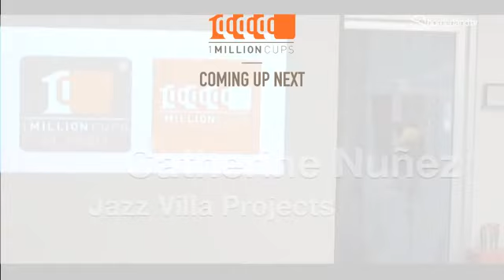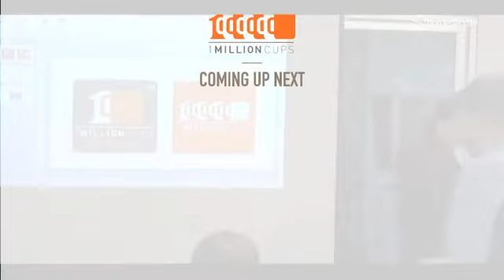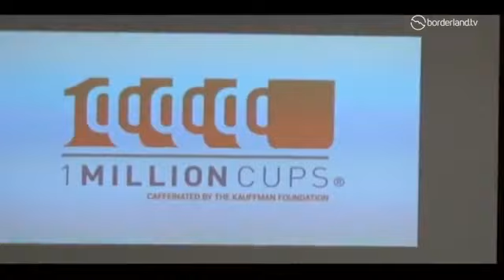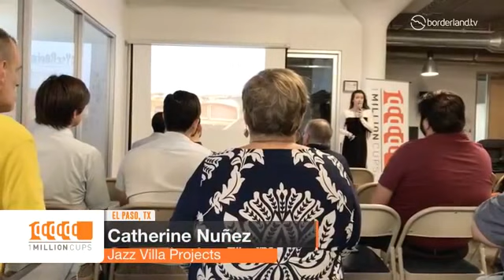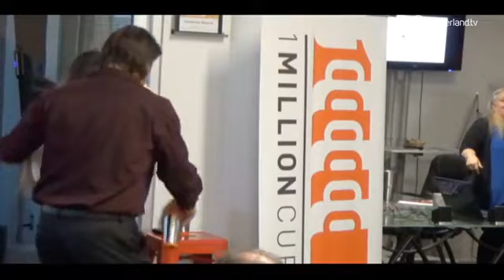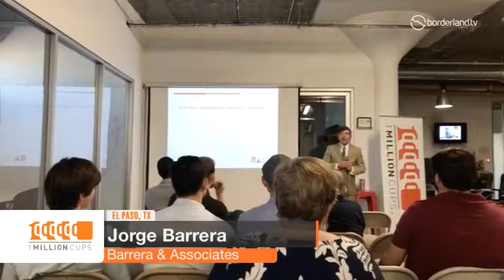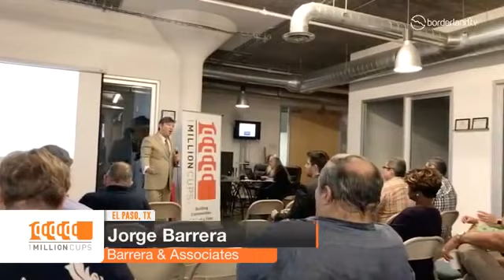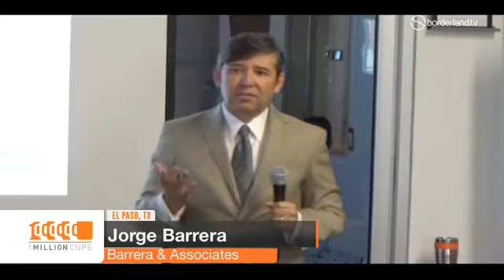1MCEP 8-16-17 Jazz Villa Project + Barrera & Associates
1 Million Cups El Paso hosts Catherine Nuñez presenting the Jazz Villa Project, and Jorge Barrera presenting Barrera & Associates.